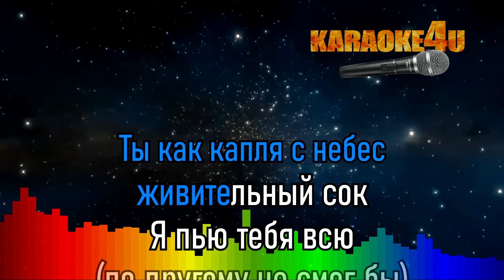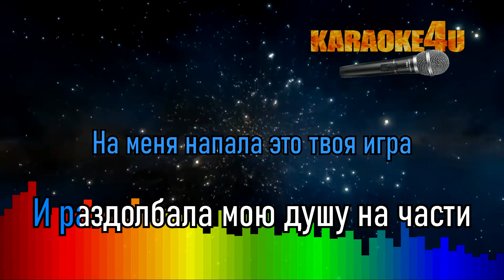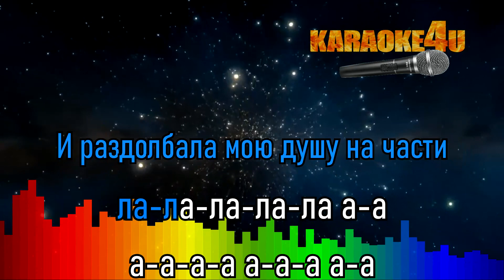Улыбка | ПИЦЦА | Кавер минус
*Гиран, также известное как Нефритовые Королевства или Владение Жизни - одно из восьми Владений Смертных. Это щедрый край вечного цикла жизни, ничто не сравнится с зеленью его земель, когда они в цвету.
ХОЧЕШЬ БОЛЬШЕ КАРАОКЕ, ЗАХОДИ К НАМ